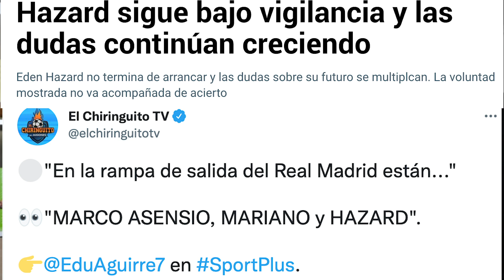HAZARD NO CUENTA NI SE LE PUEDE VENDER AUNQUE EL MADRID QUIERE: ‘CELEBRARÉ’ SI ASENSIO SE QUEDA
Noticias del Real Madrid protagonizadas por las últimas horas del mercado de fichajes y la operación salida del Madrid que tiene a Odriozola, Mariano, Asensio y Hazard esperando alguna oferta improbable o directamente imposible. La verdad es que desde el club se intentó vender optimismo en pretemporada con Hazard y jugó en todos los amistosos pero parece que ni a septiembre llega la confianza en este jugador totalmente invendible lo cual me hace creer firmemente que quiero que se quede Asensio esta temporada porque es con diferencia el cuarto mejor atacante del Madrid. Además la última actualización sobre las posibles salidas de Mariano, que también la veo casi imposible y las negociaciones de la Real Sociedad con el Madrid para conseguir la cesión de Odriozola.